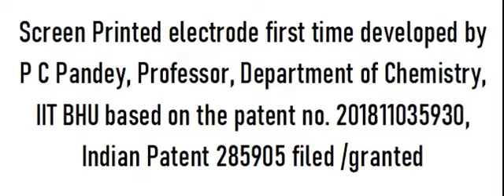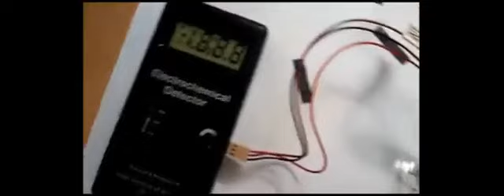Screen Printed Electrode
Screen Printed Electrode in three electrode configuration along with other acessories for practical applications with their best performance first time developed in India Based on the patent filed granted to Prof P C Pandey